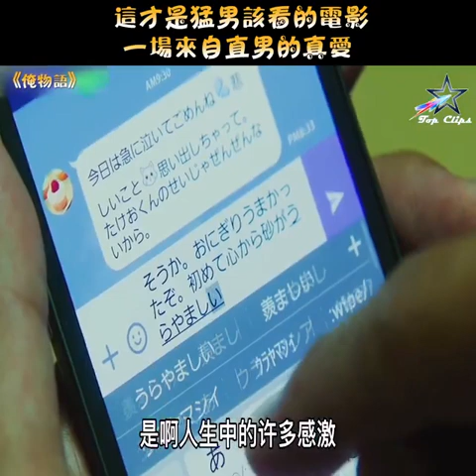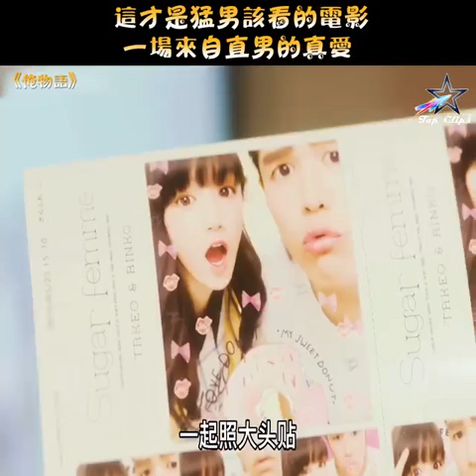這才是猛男該看的電影，一場來自直男的真愛 |《俺物語！ ！ 》電影解說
剛田猛男從痴漢手中救下凜子，第二天凜子登門道謝，猛男誤會她也喜歡上了自己的帥哥好友砂川誠，他於是決定暗中撮合二人，沒想到的是，猛男卻意外收到了凜子的大膽告白！